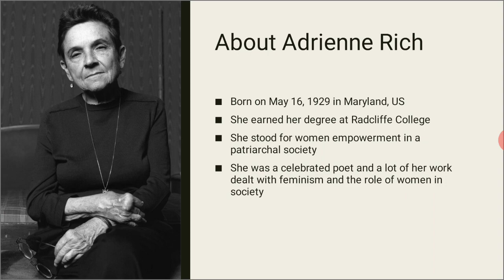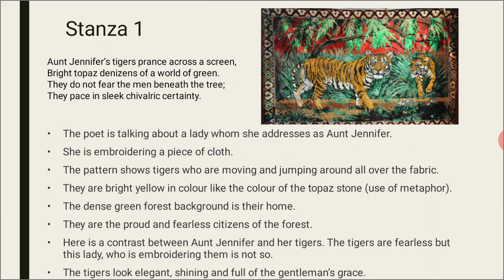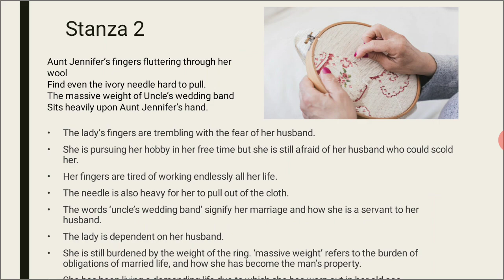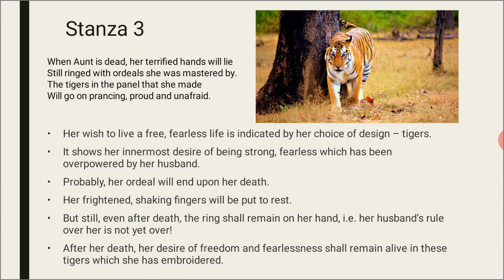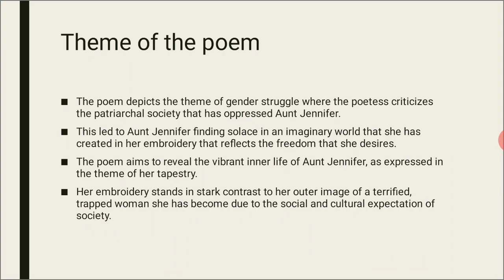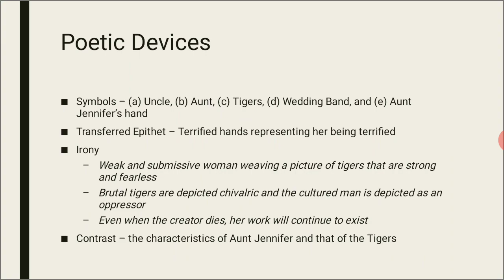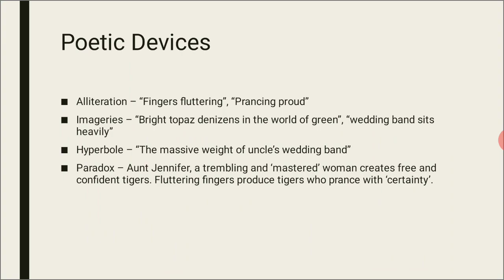AUNT JENNIFER'S TIGERS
Poem explanation & Theme